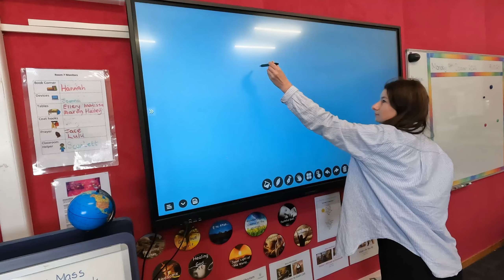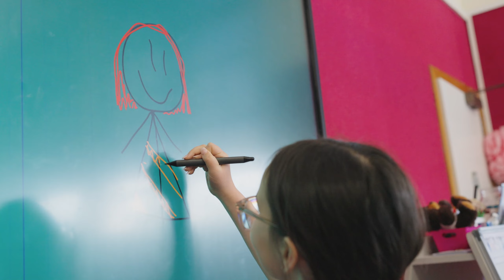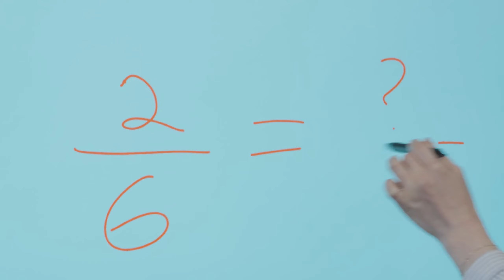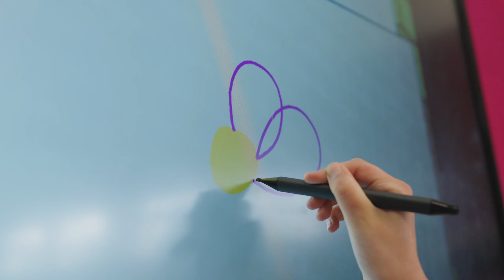Learning Goes Interactive at St. Michael's Catholic School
In this informative case study video, New Era Technology and CommBox showcase their partnership, highlighting the process of implementing interactive screens in St. Michael's Catholic School classrooms and the significant impact these Commbox screens have made on the learning environment.